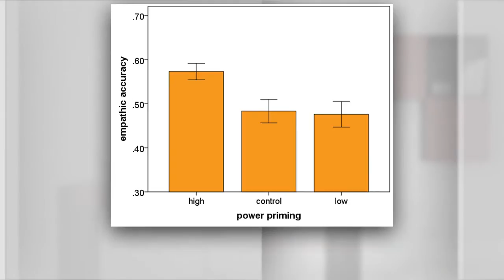Non, les patrons ne sont pas insensibles : Dario Bombari le démontre dans ce nouvel IMPACTalk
I got the power, I got empathy. Voilà le titre du 3ème IMPACTalk de l'Institut de psychologie du travail et des organisations de l'Université de Neuchâtel. Membre de l'équipe de Marianne Schmid Mast, Dario Bombari explique comment son étude a démontré que des personnes en situation de pouvoir discernent de façon plus précise les émotions des autres. Donc ne vous plaignez pas trop vite de l'insensibilité de votre boss ! (Réalisation vidéo : Mario Cafiso, UniNE)